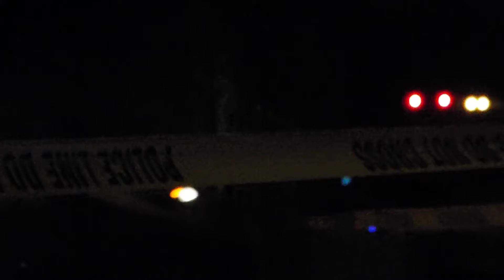stabbing at Bud Clark commons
police stabbing